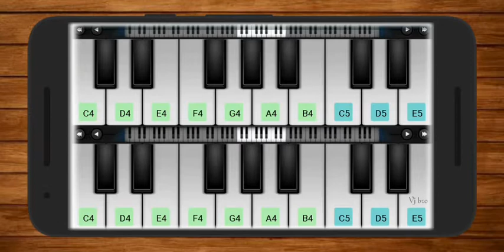Thalaivaa Love BGM | Vijay | Amala Paul | G V Prakash Kumar | Piano Cover | Perfect Piano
Thalaivaa Love BGM Cover by Piano.

Query Solved
piano tutorial
piano songs
piano cover
piano ringtone
piano app
piano app tutorial
piano beginner
piano cover songs
piano easy